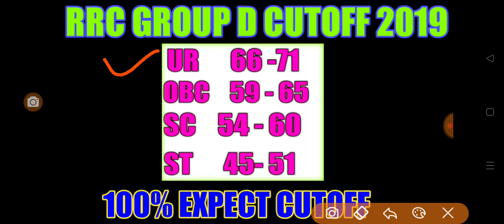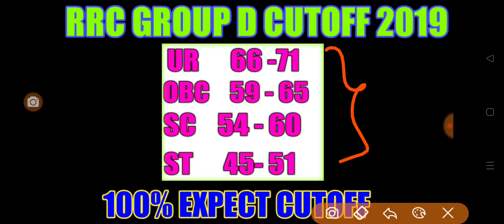RRC GROUP D 2019 PET CUTOFF FINAL RESULTS LATEST UPDATE|| RAILWAY GROUP D PET RESULT OFFICIAL